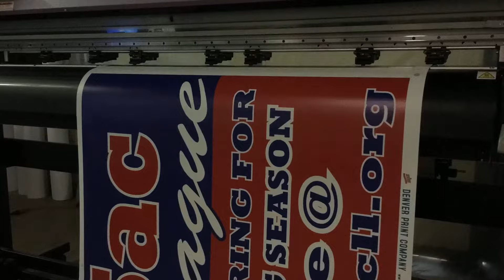Banner Printing Time-Lapse - Denver Print Company